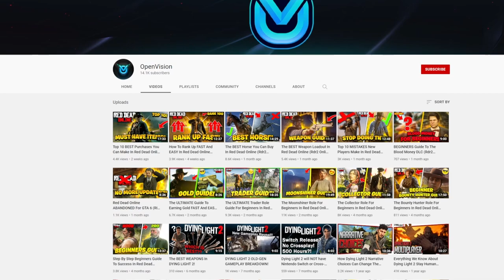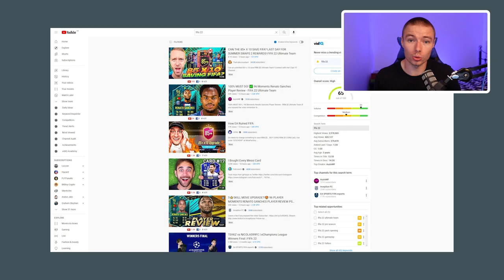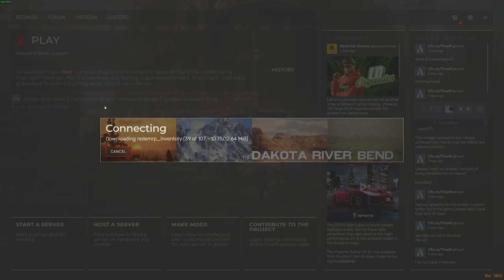RDR2 Roleplay Is Interesting... (RDR2 RP DRB)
Red Dead Online has always been seen as a game that lacks content, RDR2 RP might be here to help. The Red Dead RP actually has a very large player base, even when it's only on PC!

In this video, we'll be checking out RDR2 Roleplay.

RedM RP is seen as everything RDO should have been. WildRP is considered the biggest Red Dead Redemption 2 RP server and possibly the best RDR2 RP server. But, we'll be checking out Dakota River Bend (DRB) a growing server. RDR2 Online Roleplay could be the future for Red Dead. Red Dead Redemption 2 certainly deserves more love from Rockstar Games, maybe Red Dead Roleplay is the answer? RP has certainly taken off in GTA 5 with FiveM GTA RP. This video will include funny Red Dead Redemption 2 Online Roleplay highlights. The video is full of RDR2 (Red Dead 2) gameplay.

- MAONO AU-PM320S XLR Microphone
- Behringer U-Phoria UMC22
- PlayStation 5
- Elgato Capture Card HD60S

Credit to Charlie for mixing the audio!